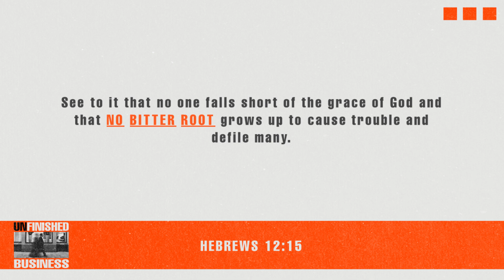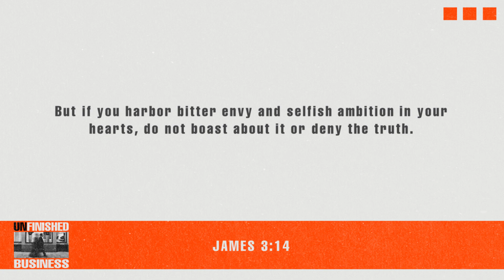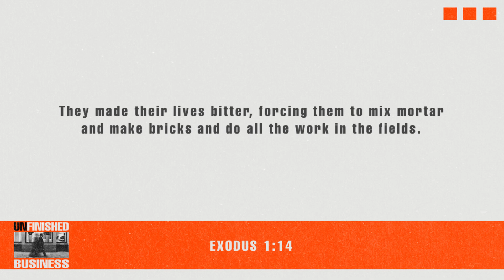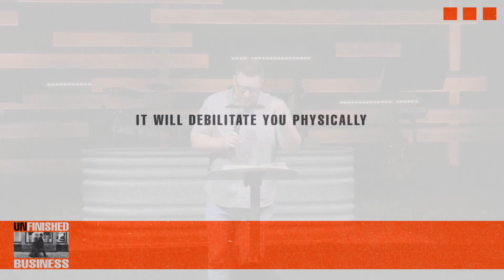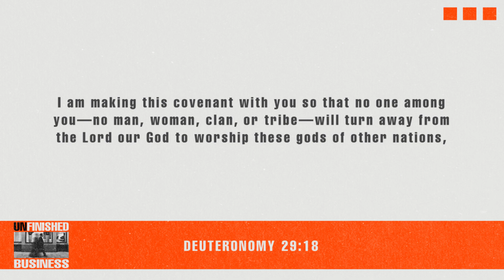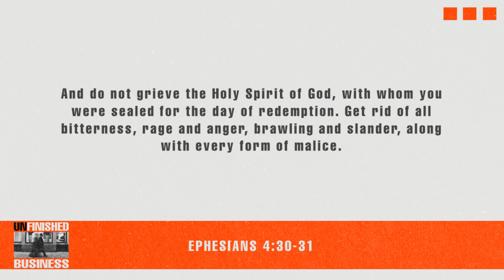Unfinished Business (Part 1) - Getting to the Root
When you have Unfinished Business in the past it will never remain in the past. Instead, it will continue to rear its ugly head at the least appropriate times and in the most unpredictable ways. A buried pain refuses to stay buried. But there’s a better way! In this collection of messages, we will find how to send the past into the past forever.